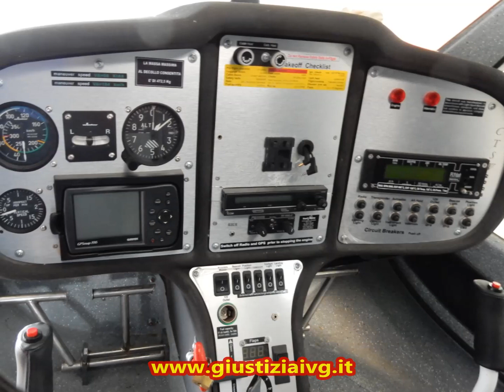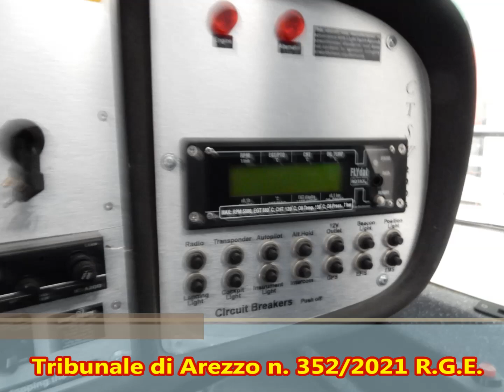ASTA VELIVOLO ULTRALEGGERO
Velivolo ultraleggero per volo sportivo e/o da diporto, modello CT-SW, il veicolo si presenta in ordinarie condizioni di conservazione, sprovvisto di ogni documentazione ed attualmente non marciante.